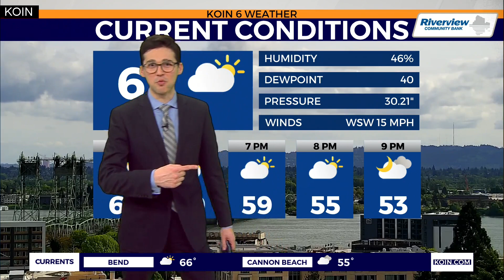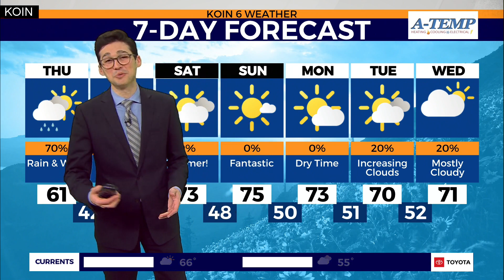Weather forecast: A gusty west wind keeps the showers going as orographic lift is in effect